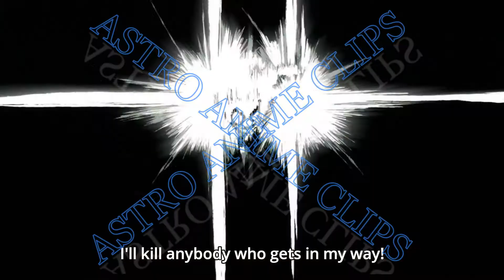arthur lectures shinra fire fighters s2 ep